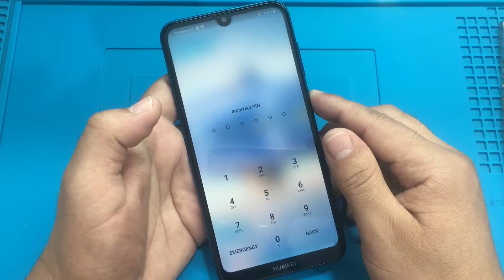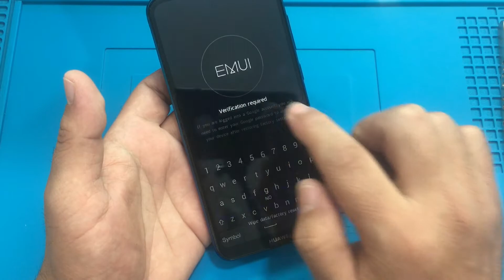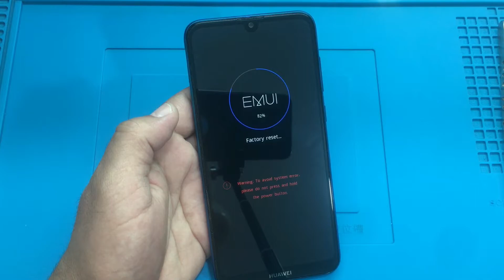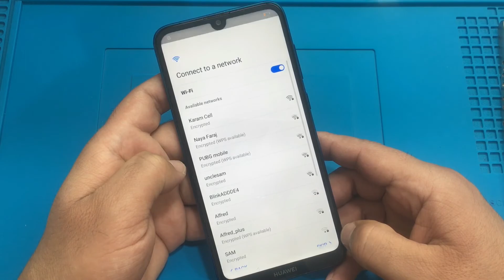Hard reset Huawei Y7 2019 DUB-LX1. Unlock pin, pattern, password lock.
How to Reset/Unlock/Remove Huawei Y7 Prime 2019 Unlock Pin,  Reset Password,  Remove Pattern Lock, Hard Reset, Factory Reset.
◾ACTIVATE ALERTS (🔔)